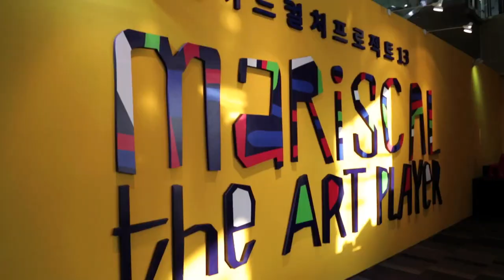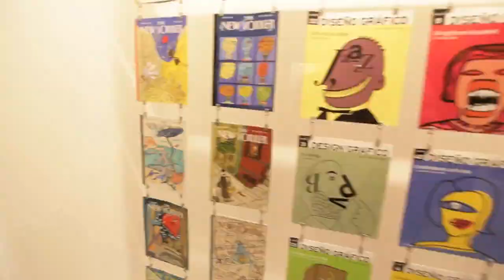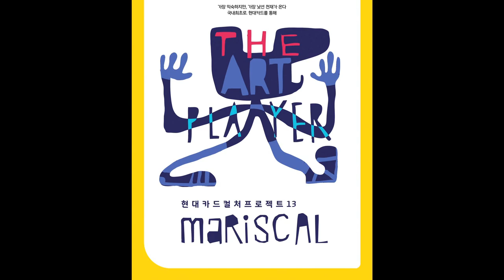Mariscal The Art Player - Exhibition Walkthrough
Mariscal The Art Player
Seoul Arts Center. Hangaram Art Museum.
From December 7th 2013 to March 16th 2014
2406 Nambusunhwan-ro. Seocho-gu. Seoul. South Korea